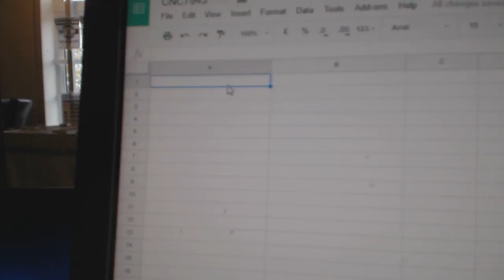Team Randoms - C&C GB #7943